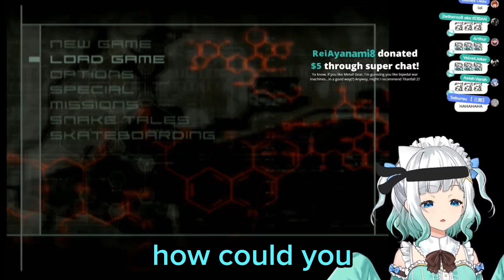Mint goes FULL nerd on chat